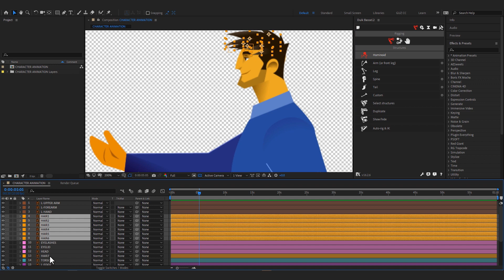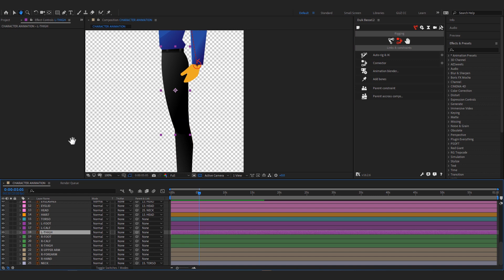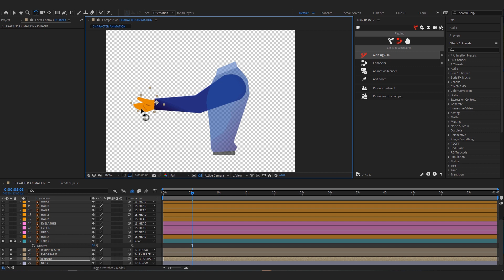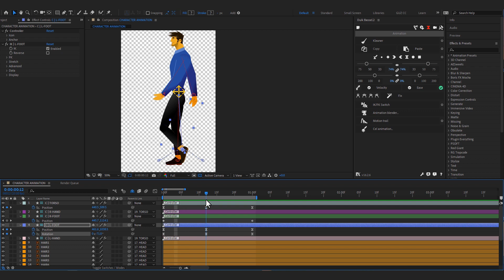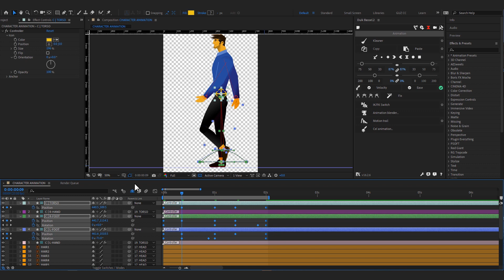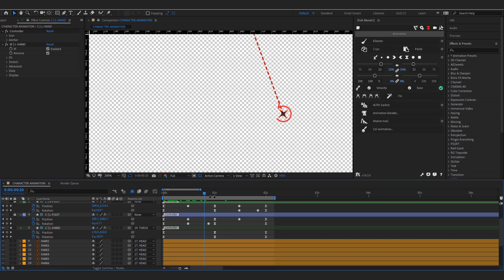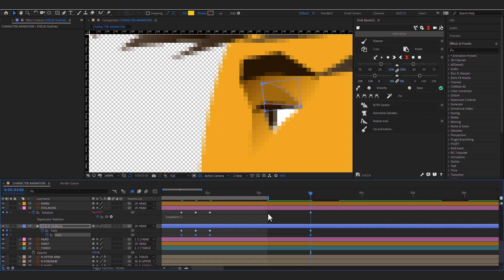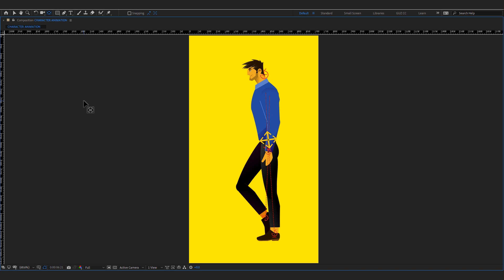Making a Walk Cycle Animation With DuIK 16 Bassel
In this video, I created a walk cycle animation with DuIK 16 Bassel without bones.
Maybe this video isn't perfect. I just want to show you the process of how I make an animated walk cycle.

You can download the AE file to make you easier to learn this tutorial.